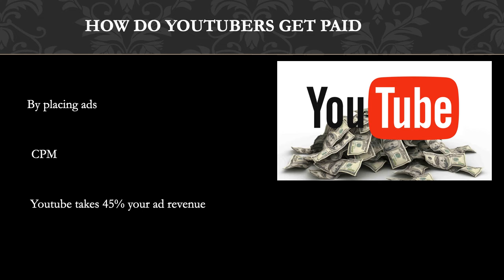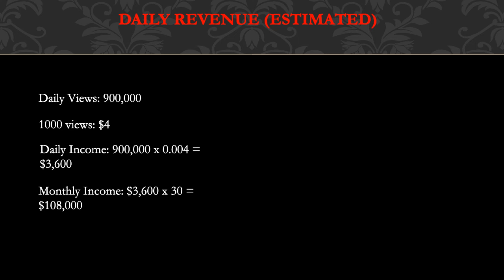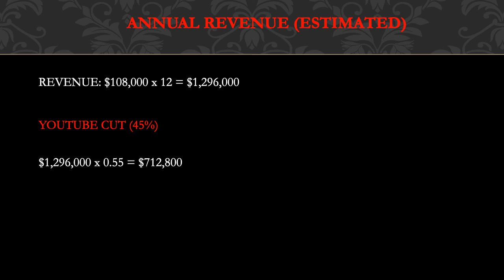Brawadis - How much Brawadis makes on Youtube - YT Money Business Model